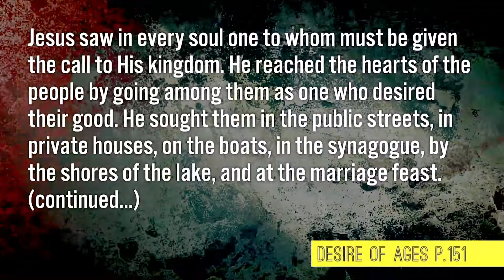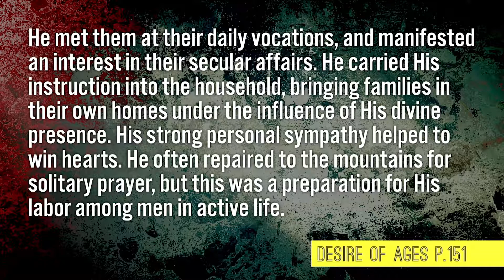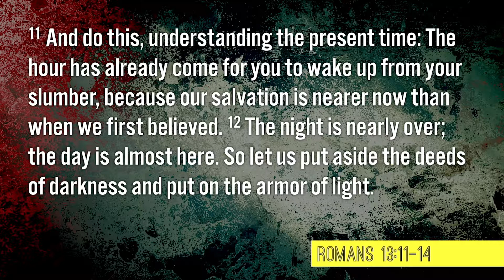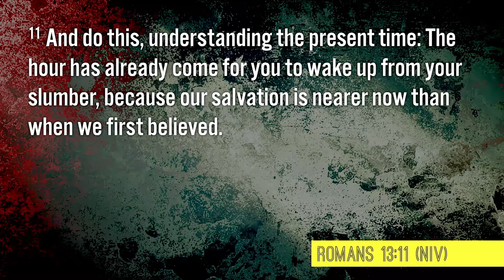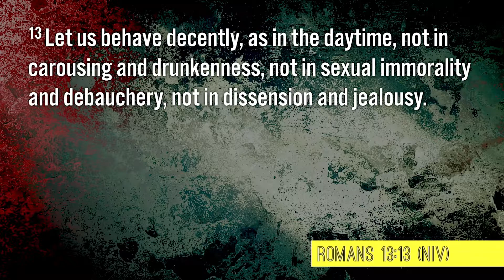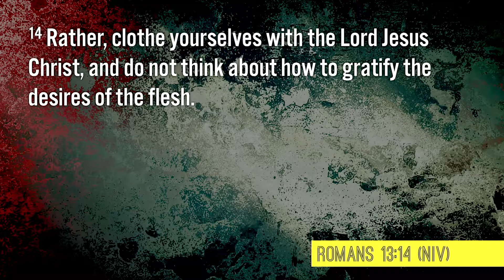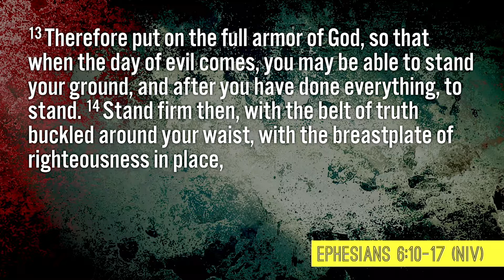Stay Woke - Pastor Meshach Soli